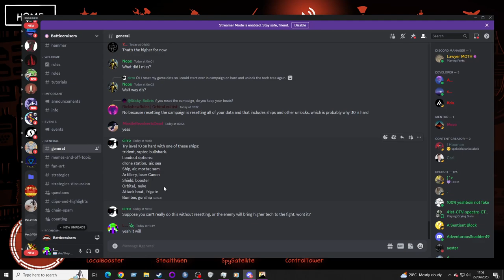Battlecruisers - Level 10 with limited equipment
Spoilers for having all equipment I guess